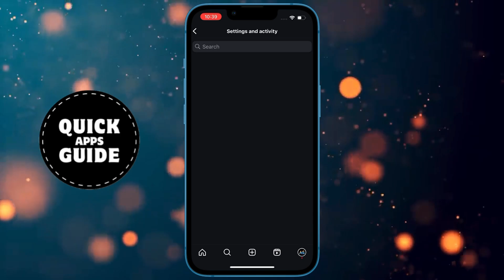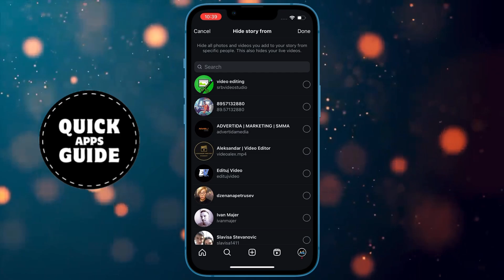How to Block People From SEEING Instagram Story - Instagram Tutorial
Want to keep certain followers from viewing your Instagram Stories? In this video, we’ll show you step-by-step how to block specific people from seeing your Instagram Story without unfollowing them. Whether you want to share more privately or just control your audience better, we’ve got you covered!